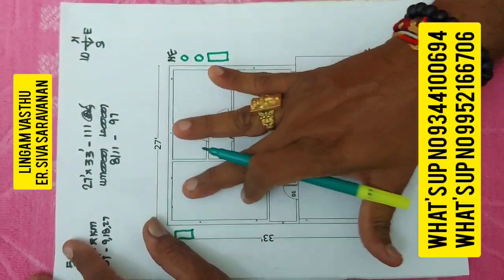தெற்கு பார்த்த வீடு வாஸ்து பிளான்2BHK SOUTH FACING HOUSE VASTHU PLAN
LINGAM VASTHU

Address: 12/1,Pillayarpalayam Road, South Gate, Madurai -625001